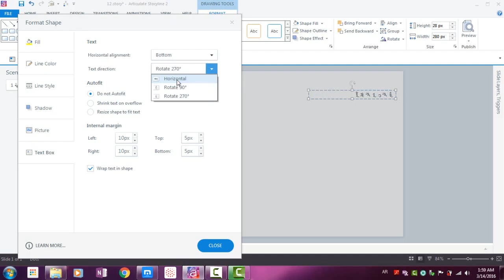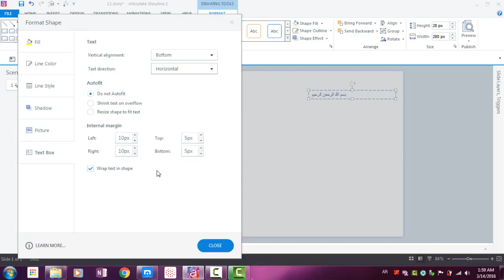41 TextBox Formatting